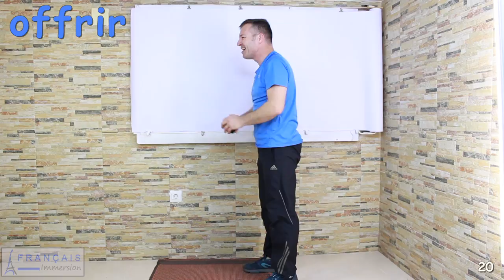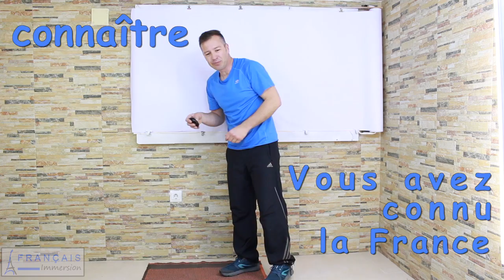FRENCH WORKOUT WHILE YOU STAY AT HOME Le Passé Composé | Learn French Grammar & Vocabulary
Ready for a French workout with Thomas while you stay at home? Thomas is training you to conjugate verbs at the passé composé. Learn French grammar and vocabulary with fun!

Prêt à faire du sport en français avec Thomas ? Vous allez vous entraîner à conjuguer les verbes au passé composé (Français facile).

Our 7-Day FREE French Course “7 Secrets to Learn French / 7 Secrets pour Apprendre le Français” explains in detail Français Immersion method to Learn French Fast!

Read the French Transcript, Download PDF/MP3 for FREE for ‘French Workout While You Stay at Home Le Passé Composé - Learn French Grammar & Vocabulary’ here:

SUPPORT FRANÇAIS IMMERSION!

CONNECT WITH FRANÇAIS IMMERSION

MORE ABOUT FRANÇAIS IMMERSION TV'S FRENCH LESSONS

Thomas Studer is a French Native Speaker. He's an expert in coaching and languages. He shares his experience with French learners and gives them self-confidence and guidance to immerse themselves in French. With his blog and his programs, he helps them to improve their understanding of spoken French and their French speaking. He helps them enjoy learning French!

Learn French, vocabulary, grammar, pronunciation, conjugation and more with FRANÇAIS IMMERSION TV.

Thomas est le fondateur de Français Immersion, une méthode vidéo unique pour apprendre le français. Expert en coaching et en langues, sa mission est d'aider un maximum de personnes à apprendre le français gratuitement en s'amusant !

Apprenez le français, le vocabulaire, la grammaire, la prononciation, la conjugaison et plus avec FRANÇAIS IMMERSION TV.

INSCRIS-TOI à notre Cours de Français GRATUIT de 7 Jours - 7 SECRETS pour Apprendre le Français (RAPIDEMENT !) ici :

Learn French Easily in Total Immersion
Apprendre le français facilement en immersion totale
Aprender francés facilmente en inmersión total

Do your friends a favor and help to translate this lesson into your native language!